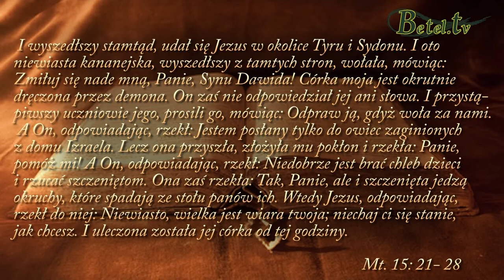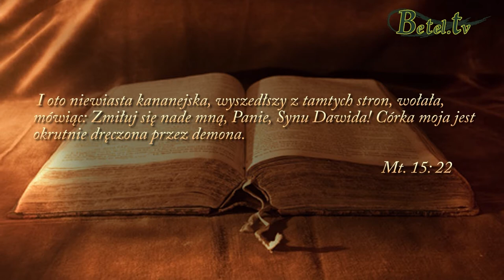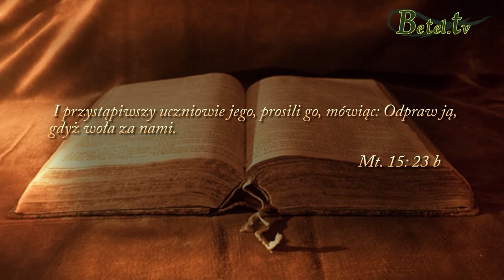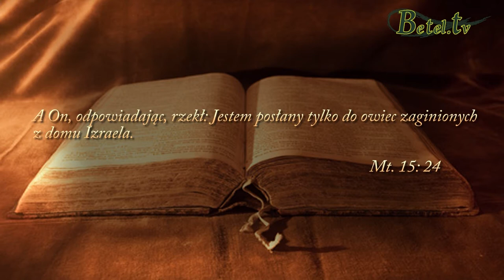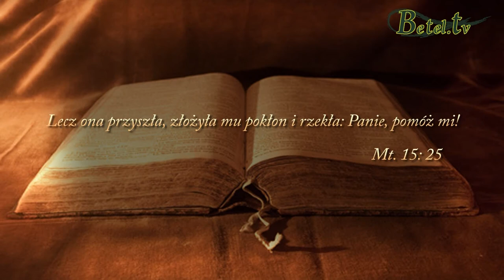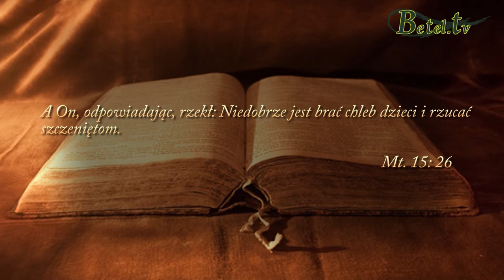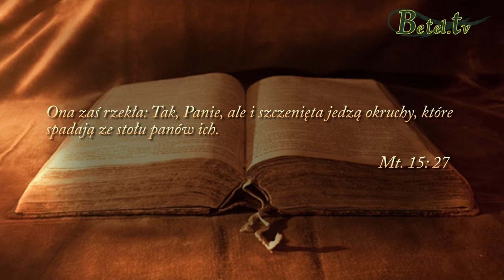Wielka Wiara- pastor Marek Tomczyński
Wielka wiara to nie jest sukces, wielka wiara to wytrwałość w przeciwieństwach i doświadczeniach. Wielka wiara to całkowite pójście za Jezusem, wielka wiara to odrzucenie rezygnacji. Wielka wiara to walka.